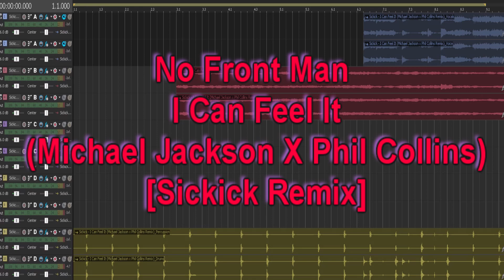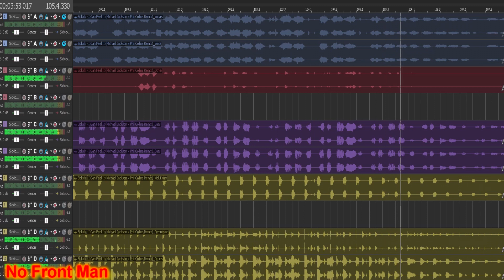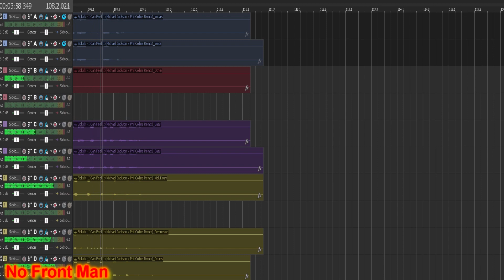No Front Man - I Can Feel It (Michael Jackson X Phil Collins) [Sickick Remix]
(26 of 30) This is a No Front Man Instrumental Version of Sickick's remix (Michael Jackson X Phil Collins) song I Can Feel It. And I hope you enjoy this instrument version as I did creating this video. I'm breaking the song down in different ways so you can see, appreciate and learn how to play this song. And if you sing, I hope you can use this to practice and learn this song.
If you'd like to support and be featured at the end of my videos along with other perks please sign up for my Patreon @ Also, you can get the MP3 for this instrumental song
And these are our patreons so far:
Heidi Lueck
InButNotOf theworld
Will Scharfenberger
Mary Kalamaras
AAXX44510
Eugene Johns
Alistair Nwachukwu
Miguel Ramos
Anthony Mucci
N Akers
Trystan Eschete
And welcome our Newest member Sérgio Pires